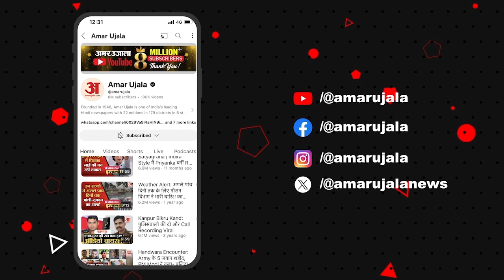Haryana Election 2024: 'हरियाणा से अहंकारी BJP सरकार की विदाई होनी चाहिए' | Sushil Gupta